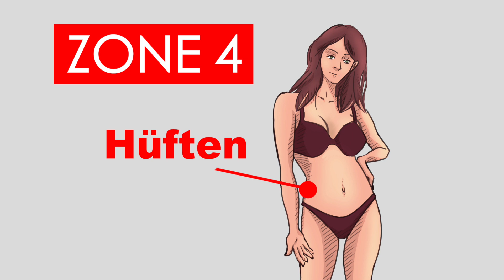9 Wege eine Frau zu berühren, die sie verrückt machen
Hier erfährst du über das bloße Berühren von Frauen hinaus noch 8 Geheimnisse um ein perfekter Liebhaber zu werden

Heute erfährst du 9 Wege eine Frau zu berühren die sie verrückt nach dir machen. Zum einen verschiedene Arten sie zu berühren und zum anderen bestimmte Zonen an denen du sie berühren kannst die sie regelrecht um den Verstand bringen und in Ekstase versetzen können.